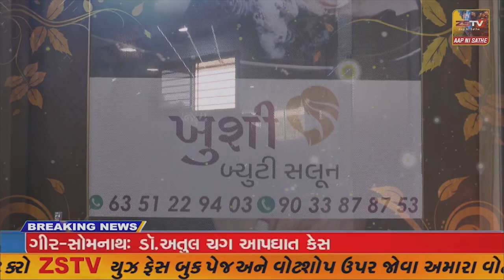અમીરગઢ ના બાલારામ બ્રિજ પાસે ટ્રેકટર અને ટ્રેલર વચ્ચે ગંભીર અકસ્માત સર્જાયો...